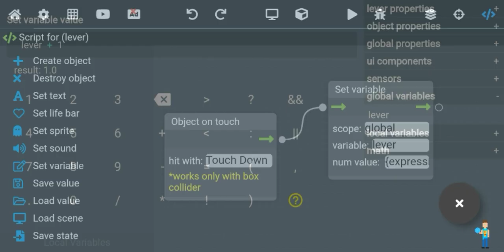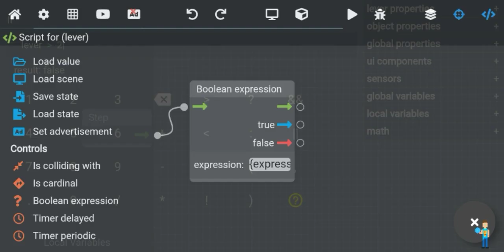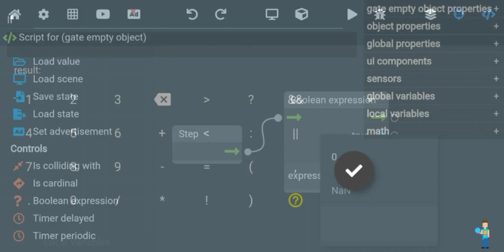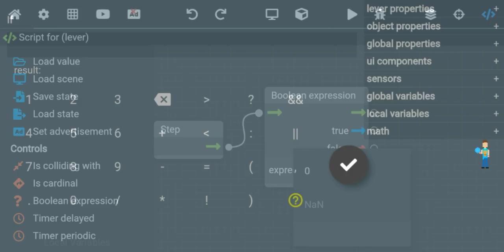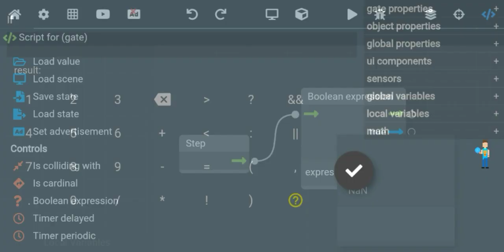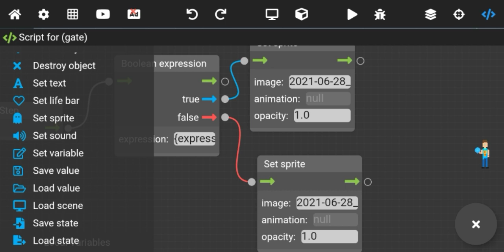How to make lever in Max 2d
Yesterday someone asked me to make a video about it sooooooo here it is